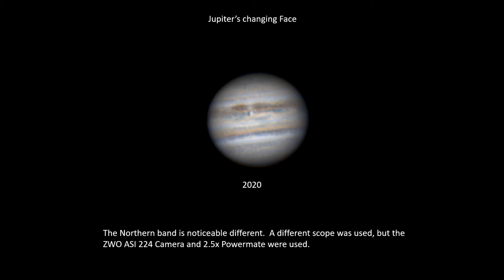2018 2021 Jupiter's changing face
This short video illustrates how each year the face of Jupiter changes.  This is due to the many storms occurring on this giant gas planet.  I thought it would be interesting to observe these changes.

Each individual image shows the equipment used.